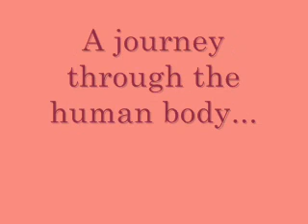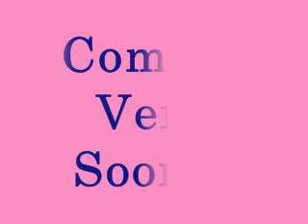Voyage du Corps Humain Promo Video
A promotion for one of my albums, "Voyage du Corps Humain (Voyage of the Human Body)." The song featured here is the first track, "Voyage I."